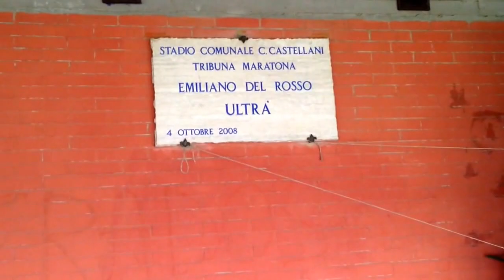Natale in maratona